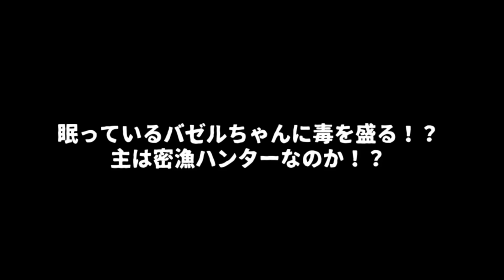MHWI(ネタ)】最強戦術！睡爆毒の型で闘技場バゼルギウス！初心者にも面白い戦術だ！おすすめ簡単ビルド紹介は後半！【モンハンワールドアイスボーン】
でも改めて見ると与えてるダメージは武器や防具の性能に左右されてないのに結構でかいのよね

バトオペ２実況他